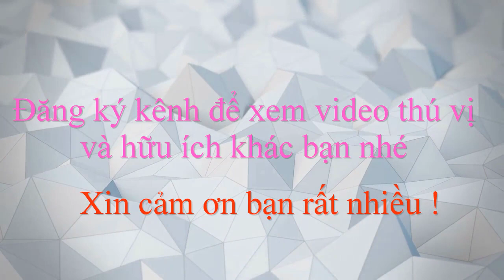SỰ THẬT BÊN TRONG Chợ hoa và cây cảnh lớn nhất hà nội ngày nay-Đàm minh toàn vlogs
Video này Minh Toàn xin chia sẻ đến quý vị và các bạn vêf chợ hoa và cây cảnh lớn nhất ở hà nội ngày nay ở vạn phusca hà đông, hà nội ngày nay ạ.
Nhấn vào biểu tượng cái chuông để là người đầu tiên xem những video hữu ích - thú vị mới nhất bạn nhé.
Nếu thấy video thú vị,mong rằng quý vị và các bạn hãy Like và chia sẻ video này đến mọi người ạ.Đây cũng là hành động cao cả của quý vị và các bạn giúp kênh có thêm động lực để ngày càng có nhiều video thú vị phục vụ quý vị và các bạn được tốt hơn.
Xin chân thành cảm ơn quý vị và các bạn rất nhiều !!!